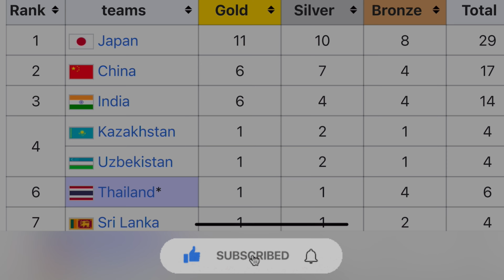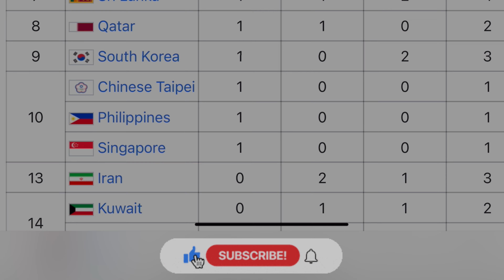Latest Updated Medal Tally After Day 4 Events - Asian Athletics Championships 2023